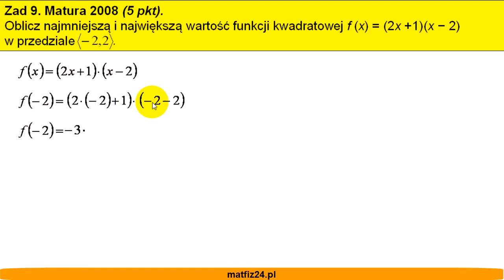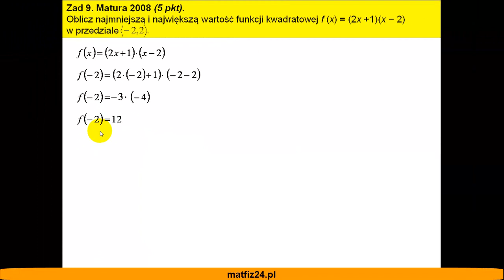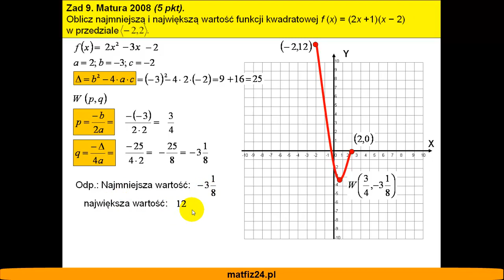Matura z matematyki 2008 - zad 9 - Wartość funkcji kwadratowej - Matfiz24.pl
Zadanie 9
Oblicz najmniejszą i największą wartość funkcji kwadratowej wyrażonej wzorem w podanym przedziale liczbowym.